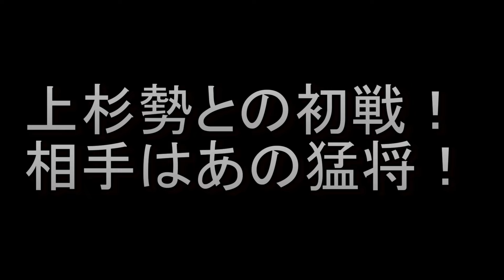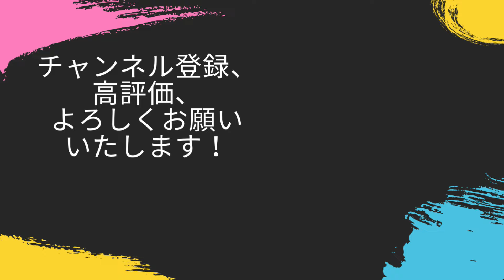軍神・上杉謙信との合戦！！南部晴政は越後の龍を倒すことはできるのか！？【信長の野望新生PK・南部・シナリオ桶狭間・難易度超級】#15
越後までの道が遠い

‹目標›
天下統一